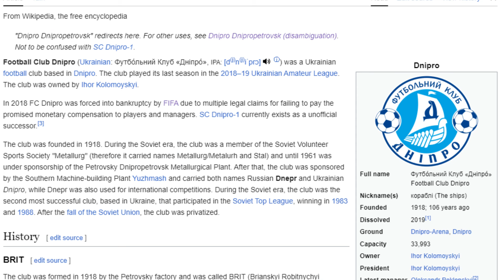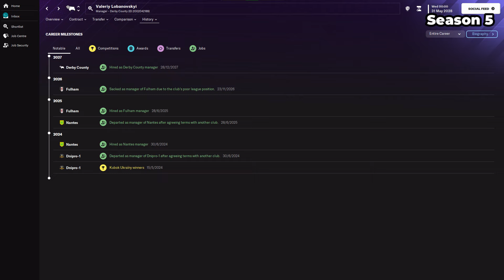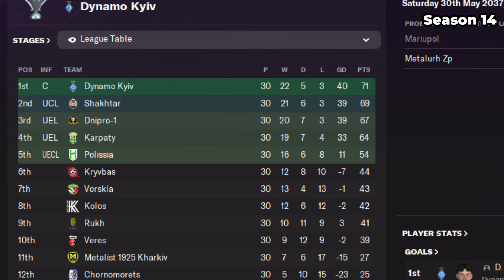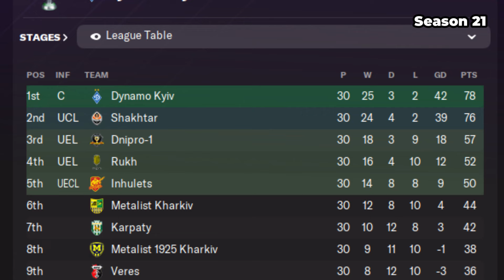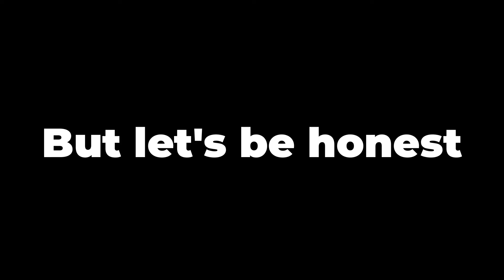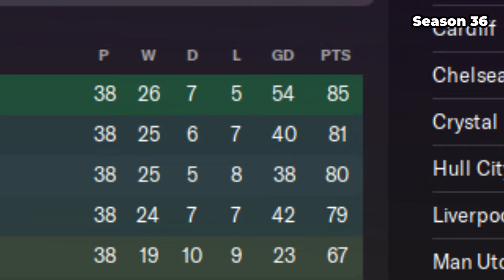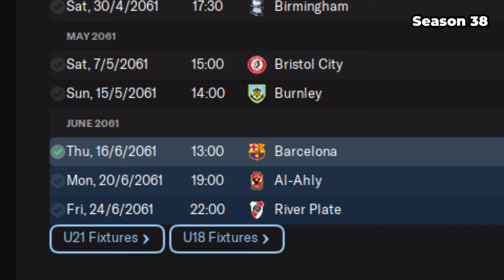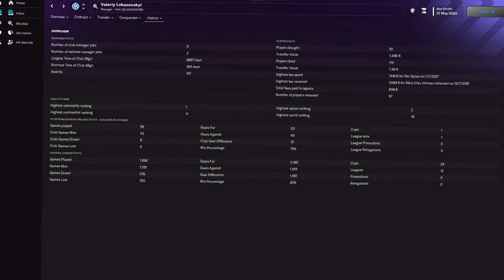Restarting the career of Total Football Inventor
Total Football inventor is back! This time, we're giving Valeriy Lobanovskyi a second chance to win all the trophies, including the UEFA Champions League.

As a (mainly) Dynamo Kiev and Soviet Union National Team, Valeriy won 13 domestic league titles and 2 UEFA Club Winners Cups. Can he replicate (or even improve) these achievements in the game? Let's find out!